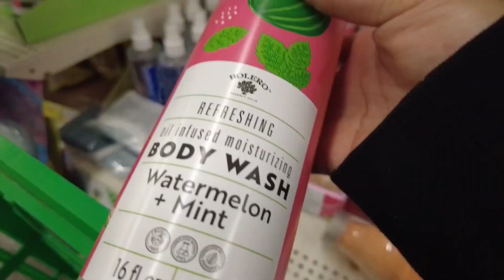Miyah’s Christmas | Last Minute Shopping + Gifts